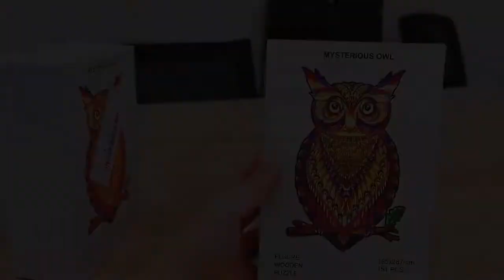DIY Wooden Puzzles Each Piece Is Animal Shaped Christmas Gift Wooden Colorful Eagle Jigsaw Puzzle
ONLY $7.99